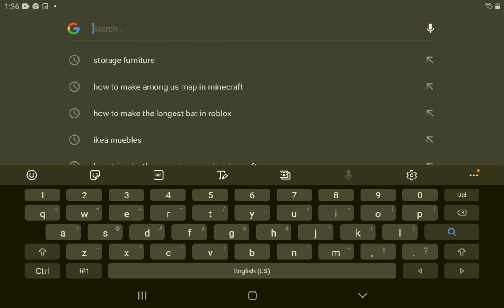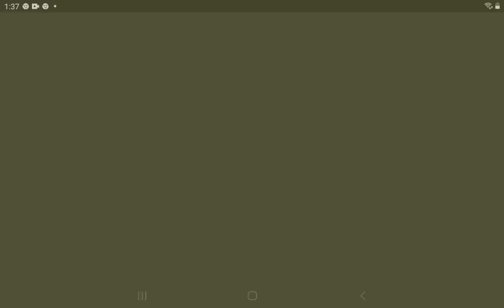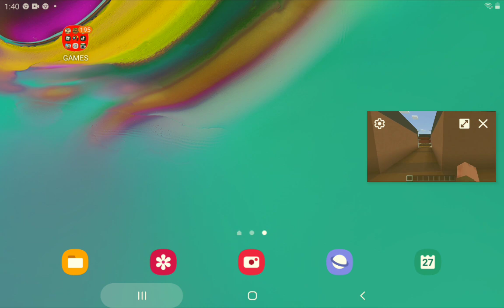AMOGS us mancraf